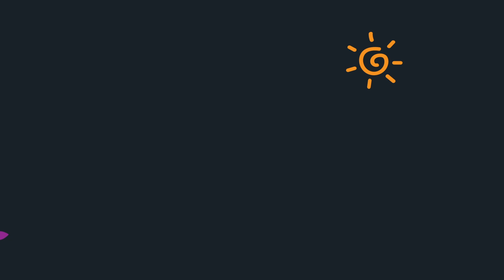အိပ်ရေးလည်း 'ဝ' လှလည်း 'လှ'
မြတ်နဲ့ ကိုအာဘွိုင်းရဲ့ အိမ်ထောင်သက် ၄နှစ်ခွဲ ကာလ ဖြတ်သန်းခဲ့တဲ့အချိန်လေးတွေရယ် နဲ့ မြတ်တို့ရဲ့ အသားရည်ထိန်းသိမ်း တဲ့ လျို့ဝှက်ချက် လေးကို ဒီvlog လေးထဲ ပြောပြထားတာမို့ ကြည့်ပေးကြပါအုံးနော် 💕